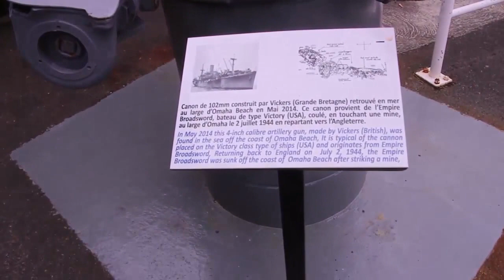Memorial Museum at Omaha Beach (D-Day) in Normandy, France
Short video from the Musée Mémorial d'Omaha Beach close to Omaha Beach, in Normandy France. On display at the museum are several vehicles and guns, and in the video you will see a Sherman Tank, a 102 mm gun, and a 155 mm gun